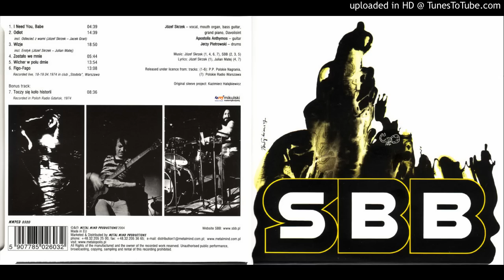SBB - 1974 - SBB (full album )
01.  I Need You, Babe
02.  Odlot
03.  Wizje
04.  Zostało We Mnie
05.  Wicher W Polu Dmie
06. Figo - Fago
07. Toczy Się Koło Historii

Apostolis Antymos / electric guitar
Jerzy Piotrowski / drums
Jozef Skrzek / bass, piano, Moog, vocals